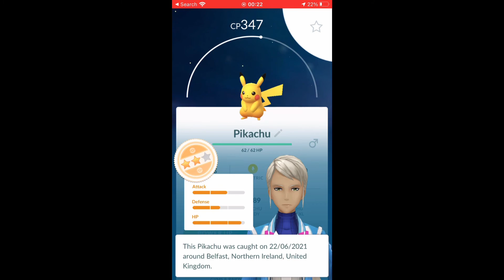PIKACHU DAILY FREE INCENSE ENCOUNTER POKÉMON GO